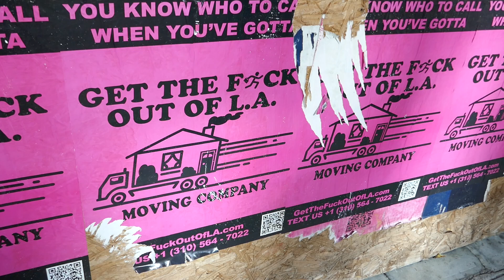Get The F*ck out of LA Moving Company Posters Sunset Blvd Los Angeles California USA November 2021